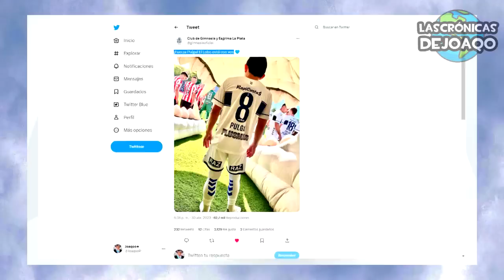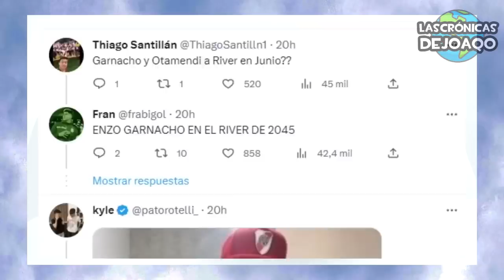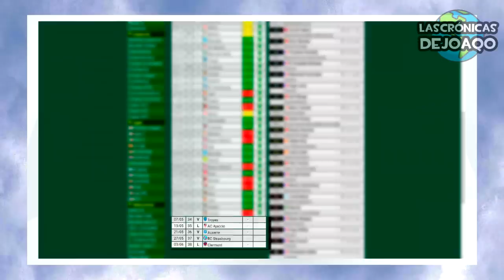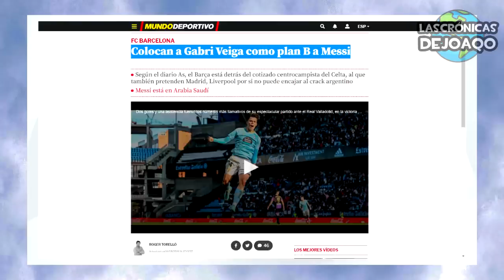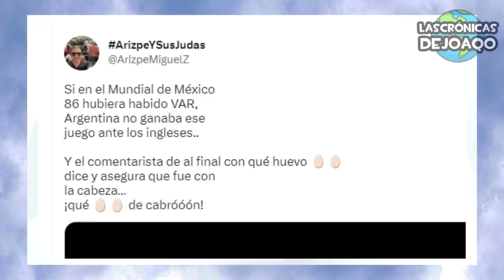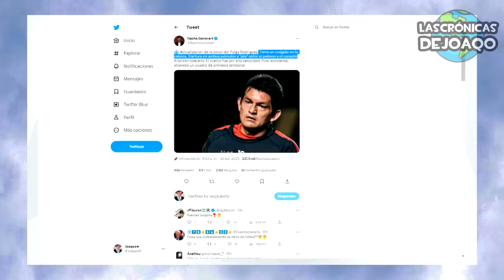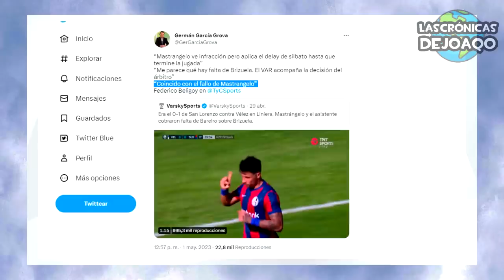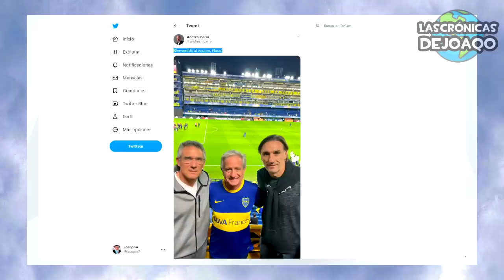¿Por qué MESSI viajó a ARABIA SAUDITA?+ BARÇA busca PLAN B+ MÉXICO critica ARGENTINA+ GARNACHO viral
Y en este nuevo resumen veremos todo sobre el viaje de Leo Messi a Arabia Saudita con su familia, el plan del país y el sueño del Al Hilal, ademas el Barcelona se complica con las normas de La Liga y piensa en un plan alternativo para quedarse con una joya del futbol de España, el sueño de Xavi con el sueño de Gabri Veiga, Mexico cuestiona el Mundial de 1986, restandole valor a la Selección Argentina, Alejandro Garnacho se haría viral por su entrevista para Lisandro Martinez del Manchester United y por el anunció de que será Papá con un nombre muy de River, Juan Roman Riquelme recibió competencia en la politica de Boca Jrs, River Plate se prepara para enfrentar al Fluminense, Independiente venció a Belgrano que se enojó con Vegetti, las palabras de Santi Maratea sobre la Colecta y el apoyo de los hinchas del Rojo, el Real Madrid busca un nuevo 9 que reemplace a Karim Benzema, las clases de ingles de Enzo Fernandez, Chelsea apuró por Pochettino, el golazo de Nahuel Molina con Atletico Madrid, la critica de Galtier a Hakimi y a los jugadores del Paris Saint Germain, Sampaoli y su estrategia con el Flamengo, Chilavert y su candidatura politica en Paraguay, el accidente del Pulga Rodriguez de Tucuman, el problema en Atletico Tucuman con su ex jugador, la suspensión de Union vs Lanus, el triunfo de Defensa y Justicia vs Colon y Talleres vs Rosario Central, las polemicas declaraciones de Beligoy sobre el arbitraje, los regresos de Marcos Rojo y Lucas Langoni, lo mejor de Messi Argentina Psg Barcelona RealMadrid Boca River la LigaFutbolProfesional TorneoSocios y CopaLibertadores CopaSudamericana, los más destacados movimientos, rumores, refuerzos y fichajes en este Mercado de Pases, las mejores curiosidades del Fútbol, y mucho más!

✅ ACTIVA TU BONO DE BIENVENIDA A TRAVÉS DE ESTE ENLACE

00:00 Intro
01:12 Jornada Europea
03:52 Messi, Barsa, Psg y Arabia
09:26 Noticias de Selección
11:05 Jornada Argentina
15:19 Noticias de River y Boca